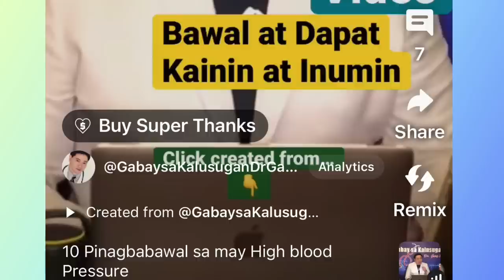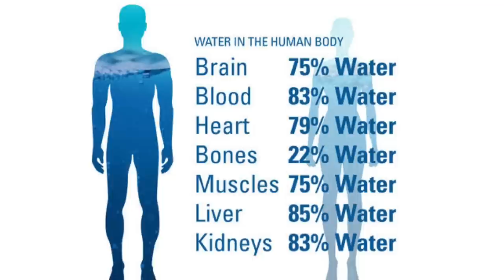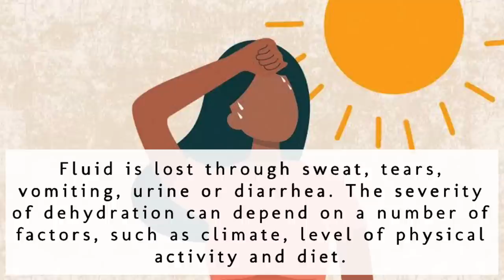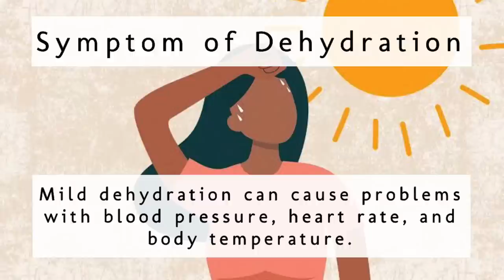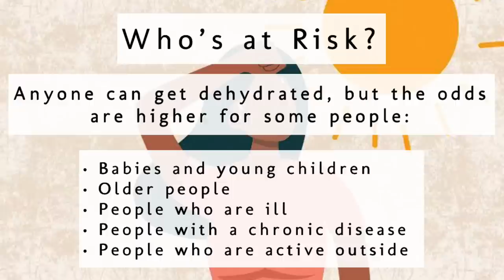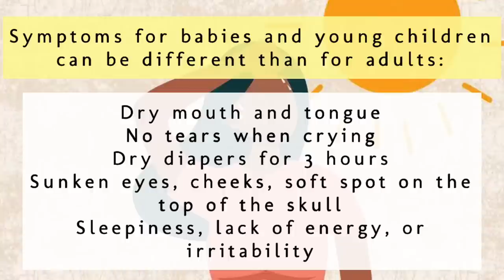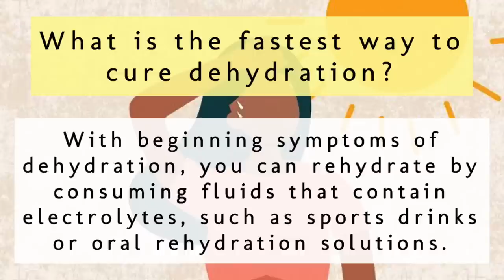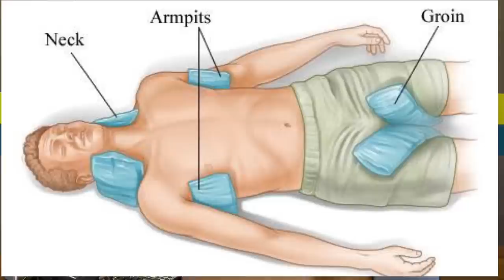DEHYDRATION: Kulang ng Tubig ang Katawan - Dr. Gary Sy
Dehydration occurs when your body loses more fluid than you take in. When the normal water content of your body is reduced, it upsets the balance of minerals (salts and sugar) in your body, which affects the way it functions. Water makes up over two-thirds of the healthy human body.

Clinic details:
3rd Floor of Bell-Kenz Tower
127 Malakas Street